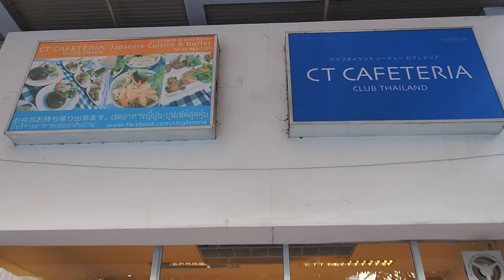CT Cafeteria [สุขุมวิท 35] ฟรีเครื่องเคียง สลัด แกงกระหรี่ ข้าวญี่ปุ่นไม่อั้น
จุกมากกก เบนโตะเซ็ต 180 บาท พร้อมเครื่องเคียงไม่อั้น

クラタイ食堂 CT Cafeteria [สุขุมวิท 35 ข้าง Emquatier] ชื่อไม่ญี่ปุ่น แต่เป็นร้านอาหารญี่ปุ่น 🇯🇵 ที่เน้นขายอาหารเซ็ตราคาเพียง 180 บาทเท่านั้น แต่ที่ไม่ธรรมดาคือ เครื่องเคียงทั้งหมดฟรี ไม่อั้น เมื่อสั่งอาหารจานหลัก
✅ ข้าวสวยญี่ปุ่น  ฟรี ไม่อั้น

✅ แกงกระหรี่  รสเข้มข้นเครื่องแน่น ฟรี ไม่อั้น

✅ เครื่องเคียง ที่มีสลับสับเปลี่ยน ไม่ต่ำกว่า 6 ชนิดทุกวัน ฟรี ไม่อั้น

✅ ซุปมิโสะ  เครื่องตรึม ฟรี ไม่อั้น

✅ สลัดผัก  พร้อมน้ำสลัด 3 แบบ ฟรี ไม่อั้น

✅ ชาเขียวร้อน เย็น  ฟรี ไม่อั้น

เมนูหลักประจำวัน จะมีสลับเปลี่ยนหมุนเวียนไปทุกวัน ไม่ซ้ำกัน ในราคาเพียงแค่ 180 บาท พร้อมได้ทานเครื่องเคียงทั้งหมดฟรี ไม่อั้นด้วย นอกจากเมนูประจำวันแล้ว ยังมีเมนูอื่นๆอาหารญี่ปุ่นอื่นๆอีก

1. สเต็กปลาซาบะ 180 บาท (พร้อมเครื่องเคียงไม่อั้น) ชิ้นหนา เนื้อนุ่ม และเนื้อเยอะ ไม่แห้งไป กำลังดีเลยครับ
2. ปลาซันมะย่าง 180 บาท (พร้อมเครื่องเคียงไม่อั้น) ปลาซันมะตัวเรียว ยาว เสิร์ฟทั้งตัว
3. ทงคัทสึหมู 180 บาท (พร้อมเครื่องเคียงไม่อั้น) เอามาราดกับแกงกระหรี่ เข้ากันดีครับ ตักทานกันไม่อั้นเลย
4. ปลาอาจิยักษ์ย่าง 250 บาท (พร้อมเครื่องเคียงไม่อั้น) ปลาตัวใหญ่ เนื้อเยอะ เน้อจะมันๆ หน่อยครับ
5. ข้าวหน้าปลาไหลย่าง 299 บาท ที่ร้านใช้ปลาไหลญี่ปุ่นย่าง ชิ้นใหญ่ๆ เต็มชาม ย่างมาหอม พร้อมซอสสำหรับย่งปลาไหล หวานๆ เค็มๆ อร่อยไม่แพ้ร้านดังเลยครับ

ทางร้าน CT Caferetia ยังได้จัดเซ็ตเบนโตะมื้อกลางวันด้วยนะครับ

ร้าน クラタイ食堂 CT Cafeteria อยู่สุขุมวิท 35 ซอยข้างๆ EmQuartier  เข้าซอยมา 200 เมตร แล้วเลี้ยวซ้ายเข้ามา (ทางที่จะไป UFM) เข้ามา 10 เมตร ร้านอยู่ขวามือเลยครับ สามารถจอดรถหน้ร้านได้เลยครับ

เวลาเปิดบริการ : 11:30 - 15:00, 17:00 - 22:00